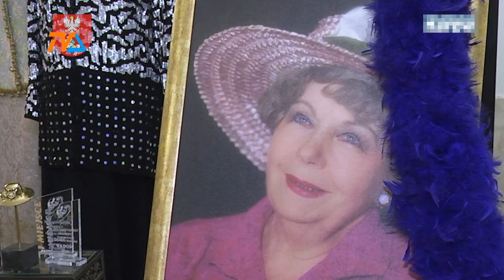Kronika Województwa Podlaskiego |TVSUWAŁKI